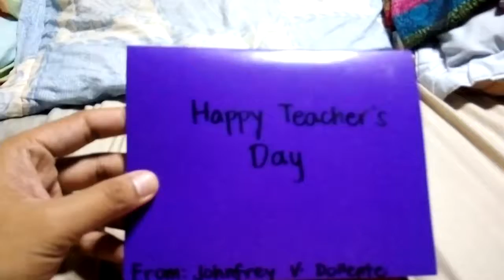19 October 2016